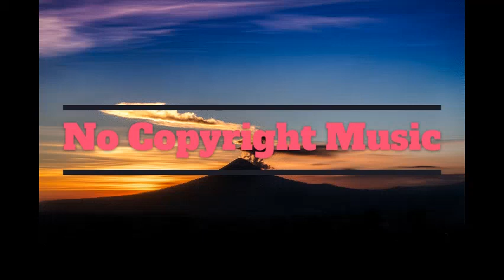Axmellow - Colors (No Copyright Music)